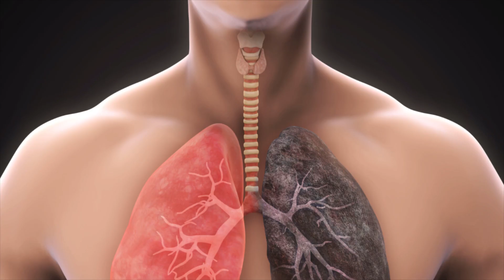സ്ഥിരം പുകവലിക്കുന്നവരാണോ നിങ്ങൾ? വേഗം ഈ ഒറ്റമൂലി പരീക്ഷിക്കൂ, Home Remedy To Clean Lungs